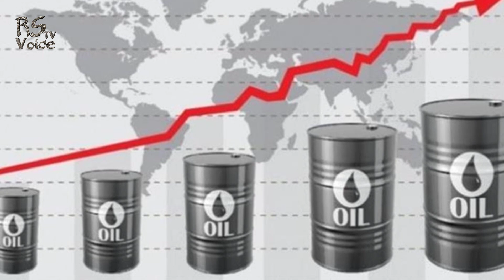তেলের দাম বৃদ্ধির ২৪ ঘন্টা না যেতেই বারানো হলো বাস-লঞ্চের ভাড়া! দেখুন নতুন ভাড়ার তালিকা